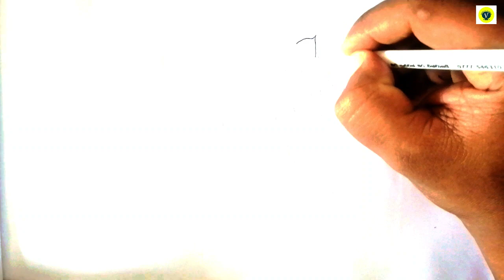Pawsitively Perfect: Realistic Dog Drawing Tutorial : Winaracraft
Hello Guys.
Join me in this heartwarming journey as I bring man's best friend to life on paper! In this video, I'll guide you through the step-by-step process of creating a lifelike drawing of a beloved canine companion. From capturing the intricate details of their fur to portraying their endearing expressions, every stroke is a testament to the bond between humans and dogs. Whether you're an experienced artist seeking inspiration or a dog lover looking to appreciate the beauty of our furry friends in art, this video is sure to leave you wagging your tail with delight. Grab your pencils and let's embark on this artistic adventure together.